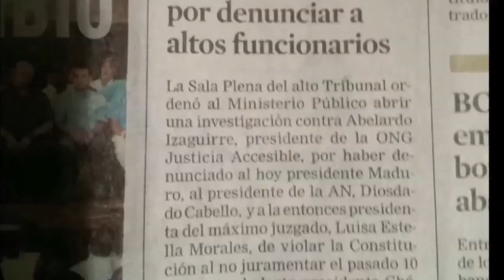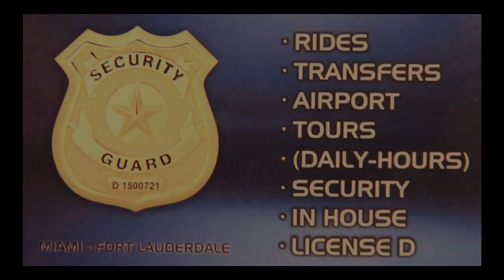La Hora de Abelardo Izaguirre Seg 1 Oct 24 2016